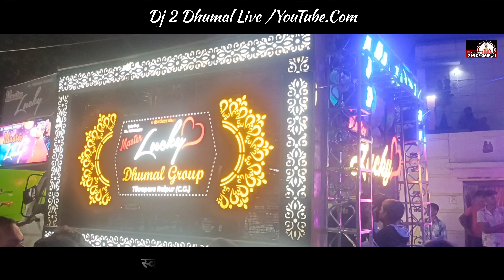Lucky Dhumal Raipur || Saj rahe bhole baba Kay bjaya hai || Shiv ji barat khamhardi Raipur